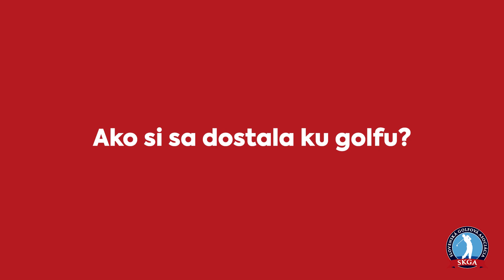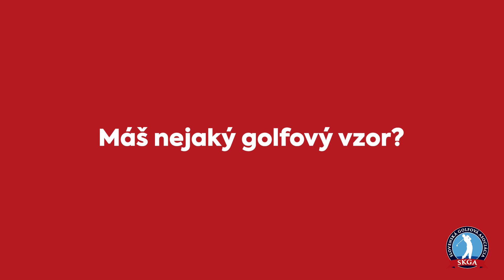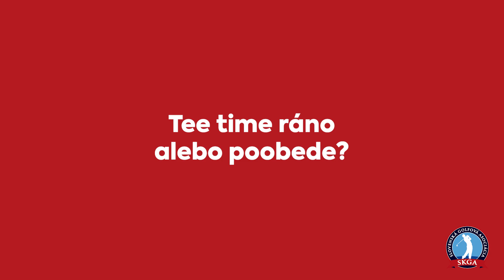Viktória Krnáčová - spoznajte slovenských golfových reprezentantov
Viktória Krnáčová prešla kvôli zraneniu od zjazdového lyžovania ku golfu a dostala sa až k obhájeniu titulu juniorskej majsterky Slovenska. Aké sú však jej ďalšie ciele?